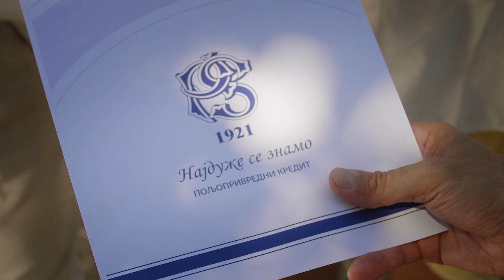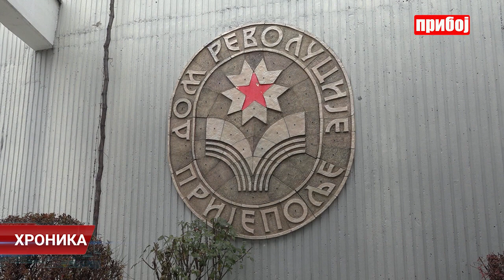Hronika televizije Priboj 19.05.2022